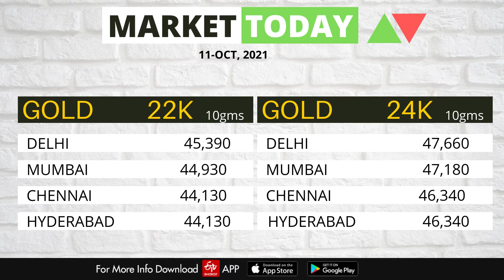Share Market News Today | Stock Market News | Nifty Update | October 11, 2021- ETV Bharat Haryana